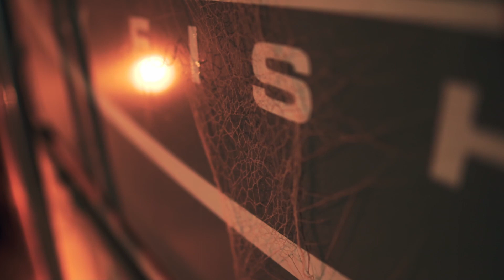Fish carving- Dunajec River Brown Trout Relief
The wood carving about fish caught by the best fly fishing guide in Poland ;).